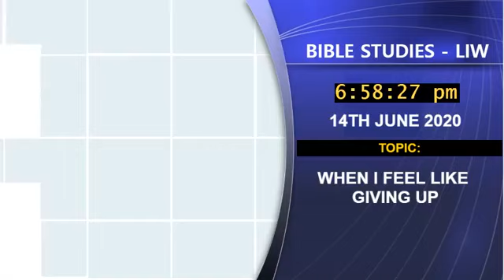SUNDAY REVIEW SHOW 14:06:20